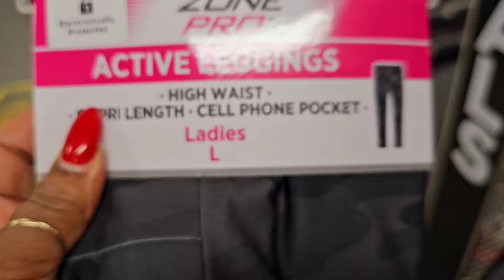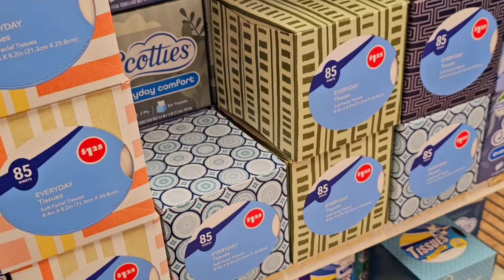Vlog/Do'in Me, at The Dollar Stores...New Body Glaze!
Hey, yall! It was a quiet, restful weekend! The Dollar Stores never disappoint!